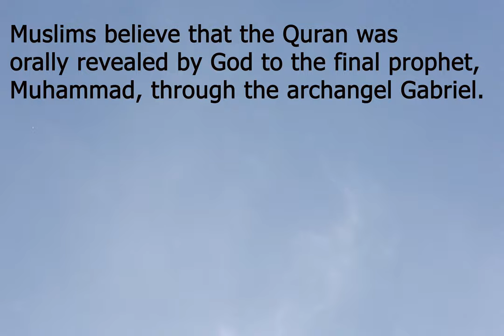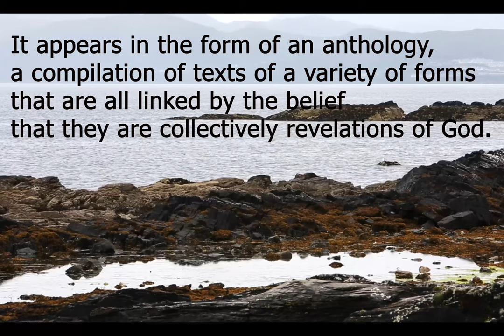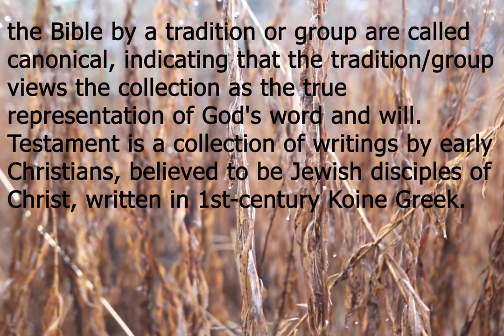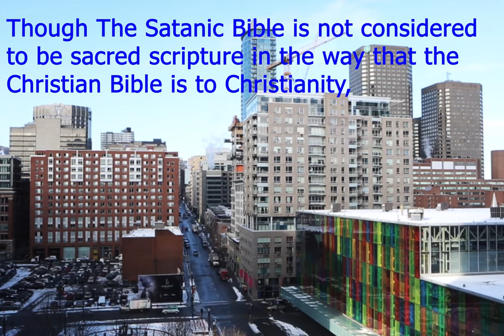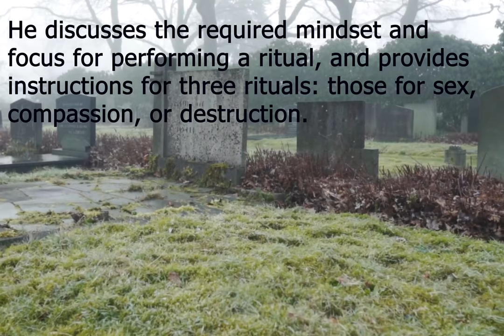Satanic Bible vs Quran & Bible|Good vs Evil|War of Doctrines and Scriptures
The Satanic Bible is a collection of essays, observations, and rituals published by Anton LaVey in 1969. It is the central religious text of LaVeyan Satanism and is considered the foundation of its philosophy and dogma. It has been described as the most important document to influence contemporary Satanism. Though The Satanic Bible is not considered to be sacred scripture in the way that the Christian Bible is to Christianity, LaVeyan Satanists regard it as an authoritative text as it is a contemporary text that has attained for them scriptural status. It extols the virtues of exploring one's own nature and instincts. Believers have been described as "atheistic Satanists" because they believe that God and Satan are not external entities, but rather projections of an individual's own personality—benevolent and stabilizing forces in their life.
The Satanic Bible is composed of four books: The Book of Satan, The Book of Lucifer, The Book of Belial, and The Book of Leviathan. The Book of Satan challenges the Ten Commandments and the Golden Rule and promotes Epicureanism. The Book of Lucifer holds most of the philosophy in The Satanic Bible, with twelve chapters discussing topics such as indulgence, love, hate, and sex. LaVey also uses the book to dispel rumors surrounding the religion. In The Book of Belial, LaVey details rituals and magic. He discusses the required mindset and focus for performing a ritual, and provides instructions for three rituals: those for sex, compassion, or destruction. The Book of Leviathan provides four invocations for Satan, lust, compassion, and destruction.

The Quran is the central religious text of Islam, believed by Muslims to be a revelation from God (Allah). It is widely regarded as the finest work in classical Arabic literature. It is organized into 114 chapters that consist of verses.
Muslims believe that the Quran was orally revealed by God to the final prophet, Muhammad, through the archangel Gabriel.
The Quran is thought by Muslims to be not simply divinely inspired, but the literal word of God. Muhammad did not write it as he did not know how to write. According to tradition, several of Muhammad's companions served as scribes, recording the revelations. Shortly after the prophet's death, the Quran was compiled by the companions, who had written down or memorized parts of it.
The Quran assumes familiarity with major narratives recounted in the Biblical and apocryphal scriptures. It summarizes some, dwells at length on others, and, in some cases, presents alternative accounts and interpretations of events. The Quran describes itself as a book of guidance for mankind. It sometimes offers detailed accounts of specific historical events, and it often emphasizes the moral significance of an event over its narrative sequence.

The Bible is a collection of religious texts, writings, or scriptures sacred in Judaism, Samaritanism, Christianity, Islam, Rastafari, and many other faiths. It appears in the form of an anthology, a compilation of texts of a variety of forms that are all linked by the belief that they are collectively revelations of God. These texts include theologically focused historical accounts, hymns, prayers, proverbs, parables, didactic letters, admonitions, essays, poetry, and prophecies. Believers also generally consider the Bible to be a product of divine inspiration.
Those books that are included in the Bible by a tradition or group are called canonical, indicating that the tradition/group views the collection as the true representation of God's word and will. Testament is a collection of writings by early Christians, believed to be Jewish disciples of Christ, written in 1st-century Koine Greek.